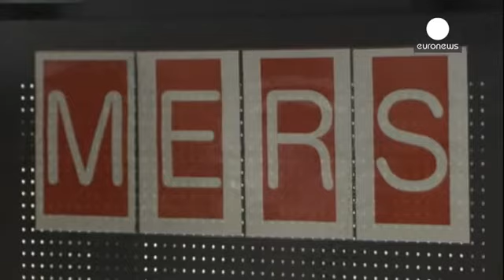Güney Kore: MERS salgını bitti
Güney Kore hükumeti toplumda paniğe neden olan ve ülke turizmini olumsuz etkileyen 'Ortadoğu solunum enfeksiyonu' (MERS) adı verilen salgının bittiğini söyledi.

Başbakan Hwang Kyoahn 36 kişinin ölümüne yol açan bulaşıcı salgının bertaraf edildiğini belirterek halkın günlük yaşantısına kaygı duymadan devam edebileceğini açıkladı

"Son 23 günde yeni bir virüs vakası ortaya çıkmadı. En son karantinaya alınan hasta taburcu edildi. Hükumet ve ilgili birimlerin yaptığı değerlendirmeler sonucu toplum…